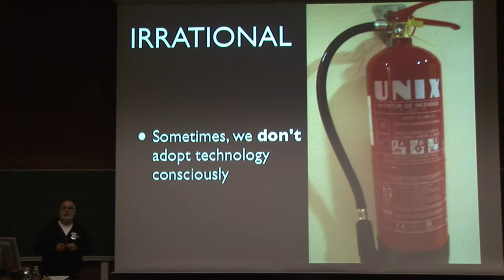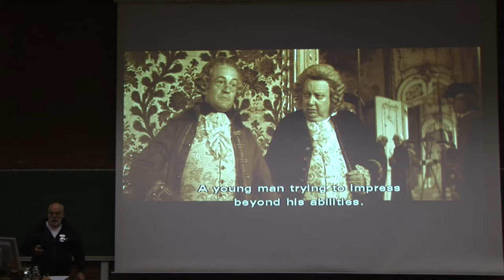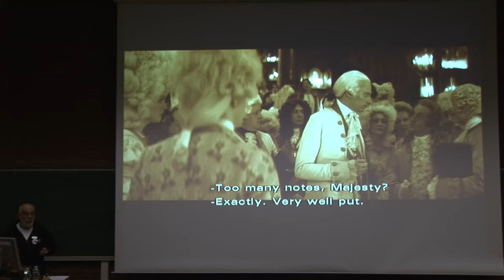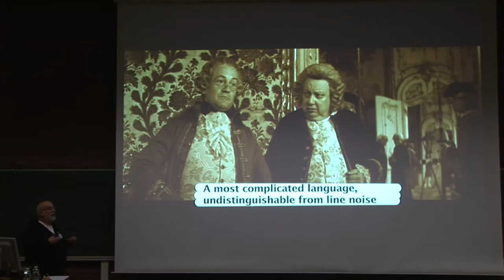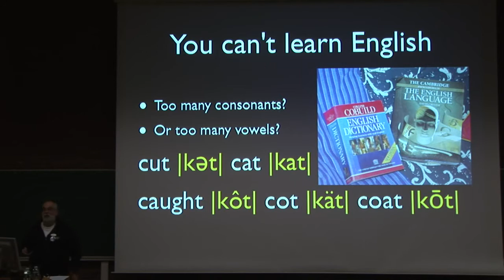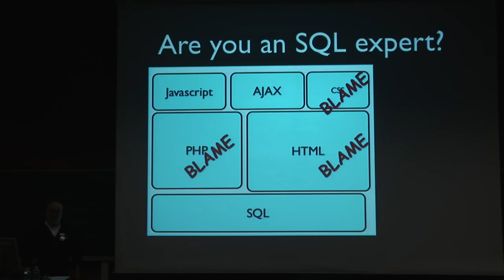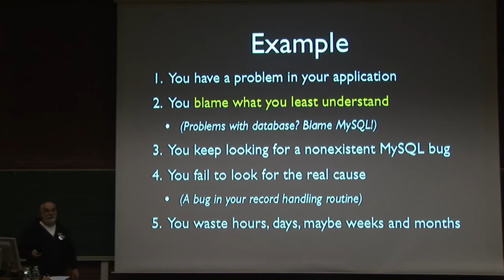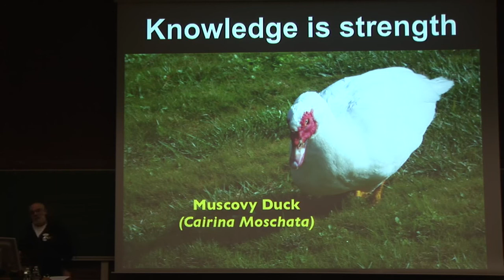Open-source software: Blaming the unknown, or a constructive approach to technology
by Guiseppe Maxia
◦NOTE: THIS IS NOT A TALK ABOUT MYSQL - IT'S ABOUT GENERAL ATTITUDE TOWARDS NEW TECHNOLOGIES - I have presented this talk at two open source events where it was received enthusiastically ***
If you don't know them, they will hurt you. No matter how expert you are, there are holes in your knowledge, and when things go wrong you usually blame what you know the least. So the culprit could be that database, the regular expression engine, the XML parser, the thread engine. What if the problem is between the chair and the keyboard instead? This talk will give you some general insight on the art of software development, encouraging users to rant less and improve their own practice.
The most popular open source database in the world * NOTE that this talk is not about MySQL *